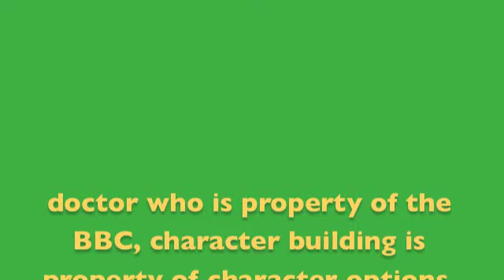Doctor Who CB Time War Trailer